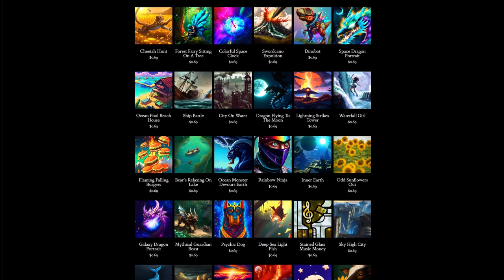Day 343: Another Breakup (song only)